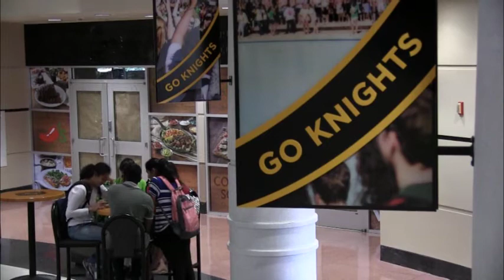Message from the Director: August/September 2017